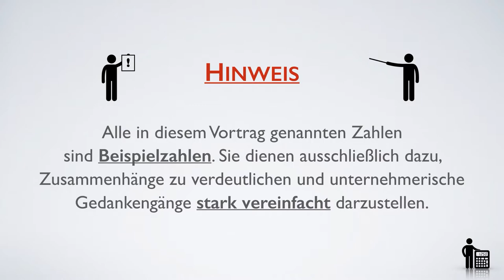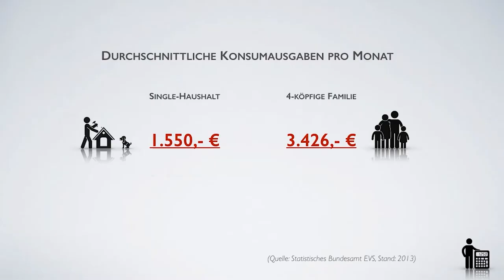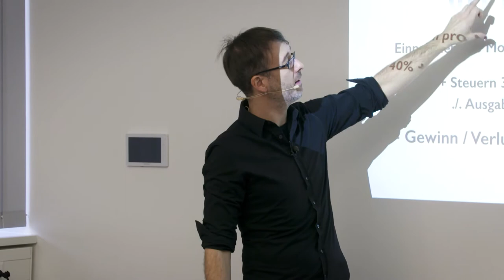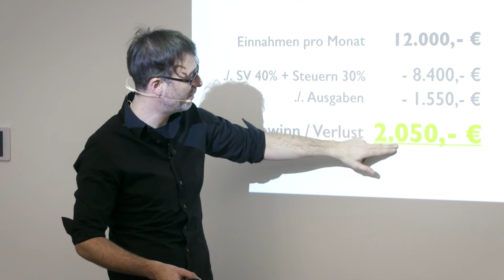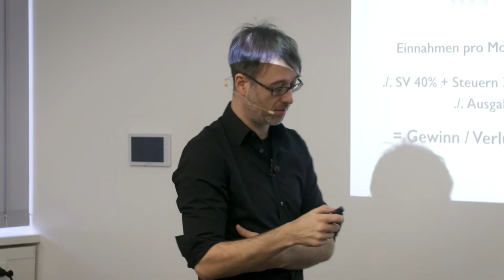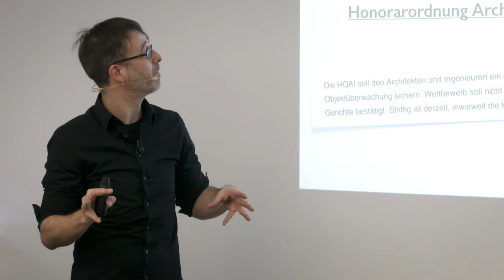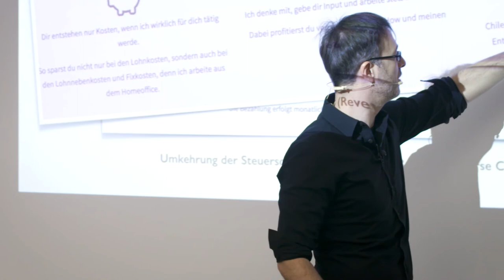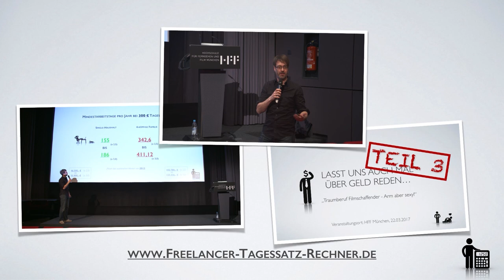Verdienen Freiberufler weniger als Hartz 4 und Grundsicherung? (Teil 4) - Stefan Weiss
►► Du brauchst Hilfe bei Deinem Business?

Freiberufler verdienen schlechter als Hartz 4? Bzw. verdienen trotz Arbeit und vollen Auftragsbüchern weniger als das, was sie vom Staat als Grundsicherung bekämen? Was heißt denn das? Das kann doch gar nicht sein, denkst Du Dir bestimmt.
Ich weiß nicht wie es in Deiner Branche ist, aber in vielen Branchen ist es üblich, für Freelancer einen Stundenlohn zwischen 20 und 50 € bzw. einen Tagessatz zwischen 150 und 500 € zu zahlen. Was das aber für Dich und Dein Leben in Wahrheit bedeutet, das habe ich in den Videos „Soloselbständig = Hartz 4“ erklärt.

Nach den ersten drei Videos habe ich auf der einen Seite viel Zuspruch bekommen aber stellenweise auch viel Empörung und Kritik ertragen müssen, weil vielen immer noch wichtige Grundinformationen fehlen, um alles sofort verstehen und umsetzen zu können. In dem folgenden Ausschnitt habe ich zu den häufigsten Fragen und Kritikpunkten nach den Videos Stellung genommen und nochmal ausführlich erklärt, warum ich an meiner These: „Freiberufler verdienen weniger als Hartz 4“ festhalte. Und warum die Kritik nur teilweise berechtigt ist und warum es am Ende sogar gefährlich für alle ist, wenn viele so denken. Aber abwehrende Reaktionen sind bei dem Thema völlig normal. Und aus diesem Grund mache ich ja diesen Youtube Kanal, um Dir den Zugang zu genau diesen wichtigen Informationen zu geben und dazu beizutragen, die Bezahlung und damit die finanzielle Situation für alle zu verbessern. Denn je mehr Deiner Kollegen das auch verstehen, umso leichter wird es auch für Dich.